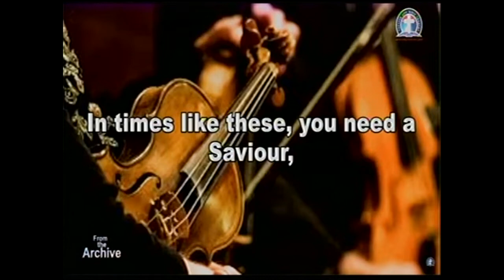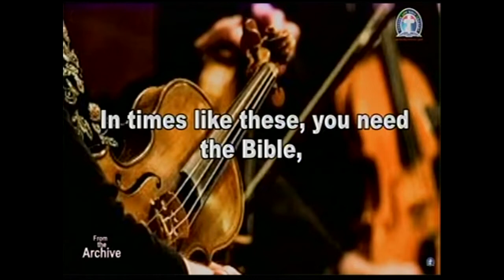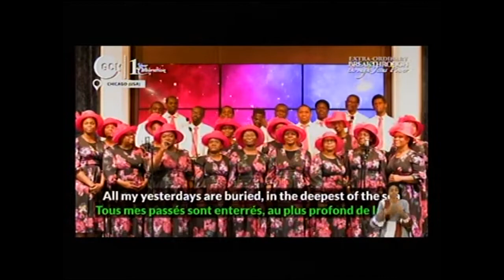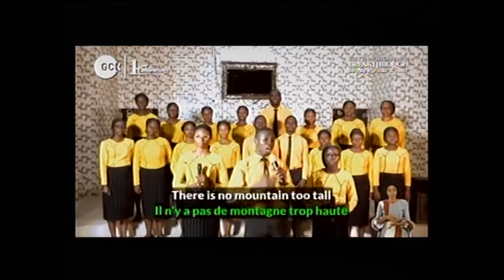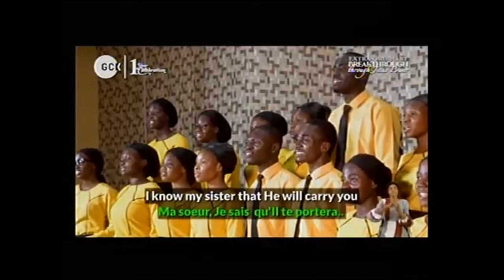SUNDAY WORSHIP SERVICE OF DLBC C'VILLE 102322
DEEPER LIFE BIBLE CHURCH, CHRLOTTESVILLE.

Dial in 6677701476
Code 344823#

 Matthew Akanmu